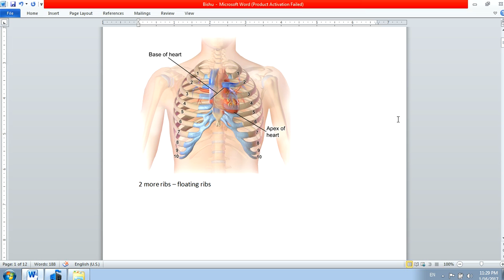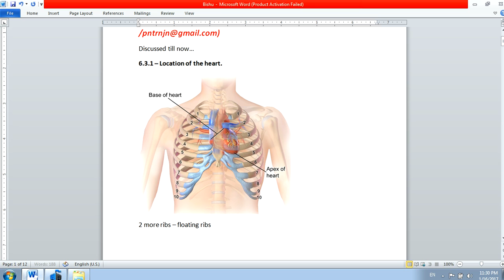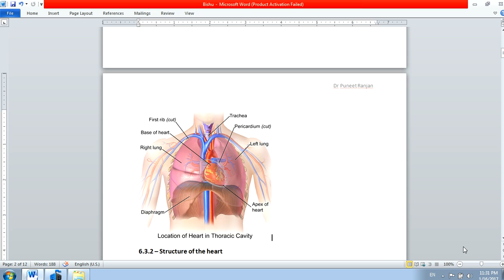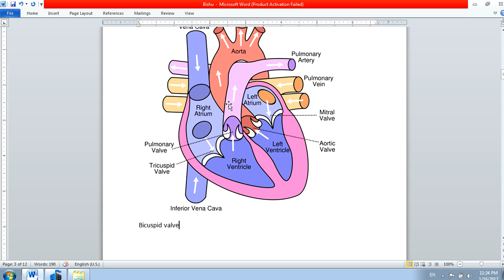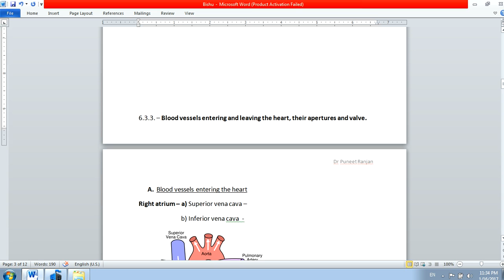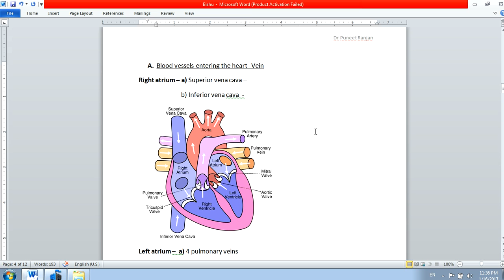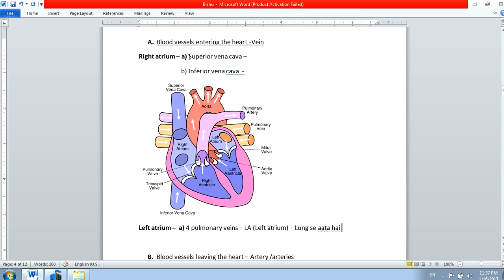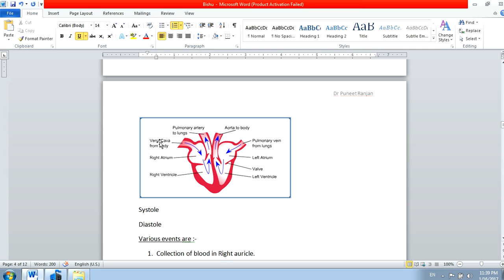ICSE class 10th Biology - The circulatory system- Heart- Part 4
Here, I am talking about the topic - The Circulatory system. I made this video for my nephew to help him for his class 10th ICSE board exam. I hope this will help other students also.

In order to understand this video. You should be making your own notes by seeing this class.

This will motivate me to prepare more videos in a more proper way.
May you want me to prepare videos of any topic. Just write in comment section. I will try to do it for you as early as possible.

As a gesture, you can always thank me by clicking at least one ad from this video or by watching the full ad which will give some monetary benefits to me in the long run.